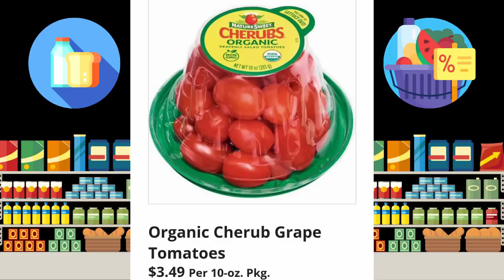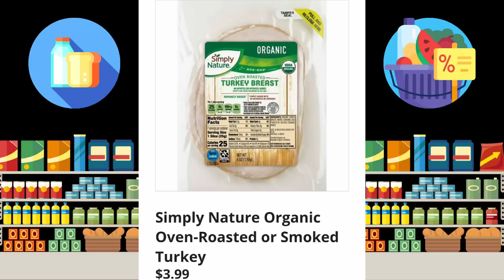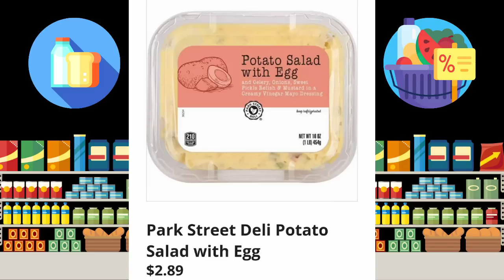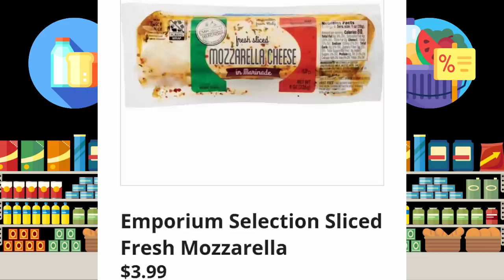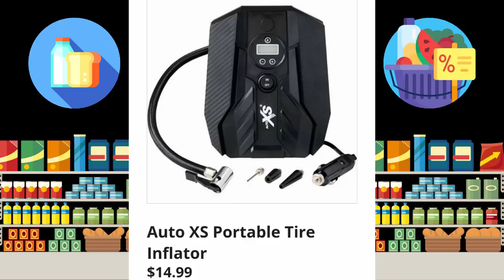ALDI FULL AD FOR THIS WEEK!